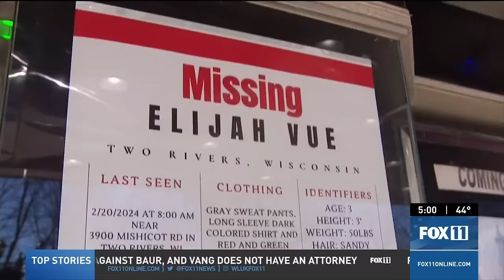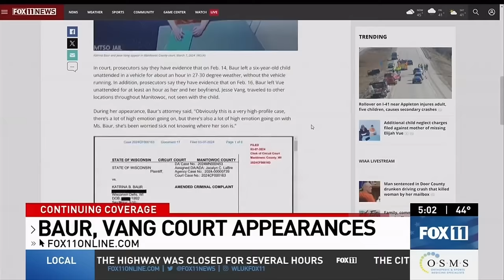Missing boy Elijah Vue case; latest court appearances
As Katrina Baur, mother of missing 3-year-old Elijah Vue, and Jesse Vang, the boy's caregiver, appeared in court, members of the Two Rivers, Wisconsin, community reacted. Meanwhile, the judge told them they could not wear t-shirts with Vue's photo on them in the courtroom.